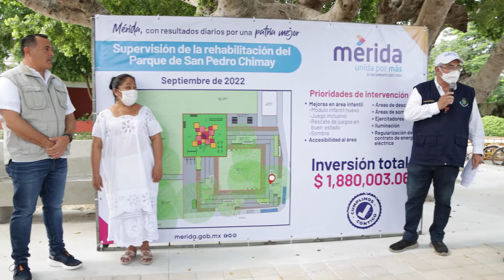080922 Supervisión Rehabilitación Parque San Pedro Chimay